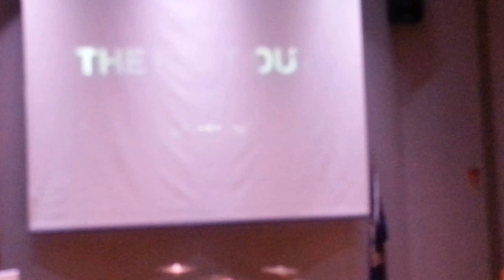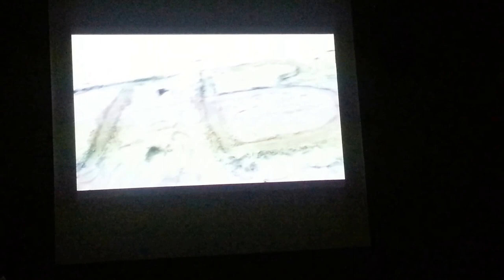T:B:O *Live* In God We Trust Concert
In God We Trust Concert Live with TBO